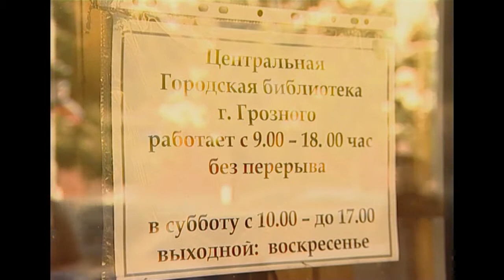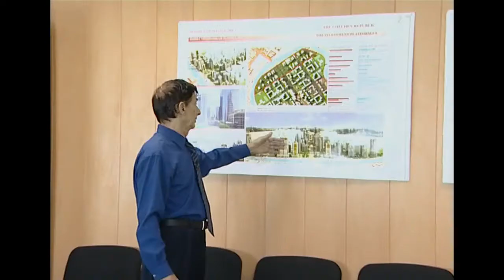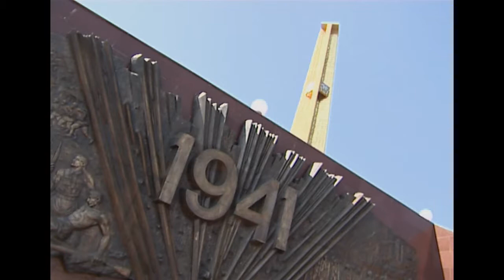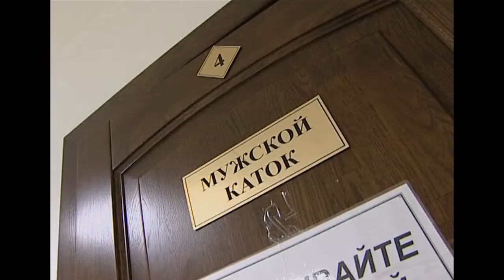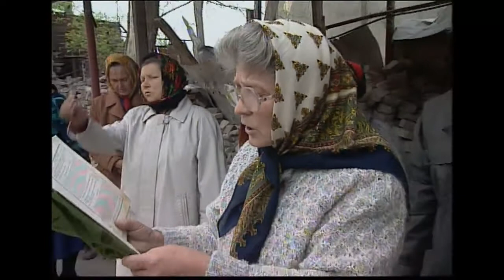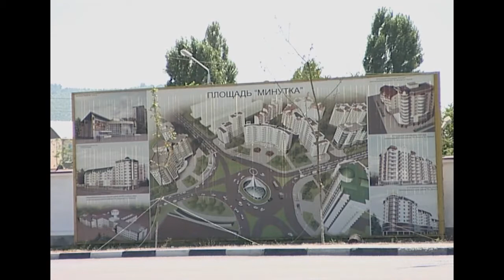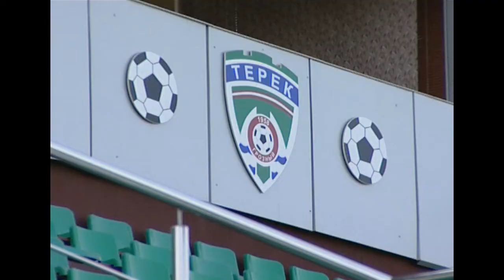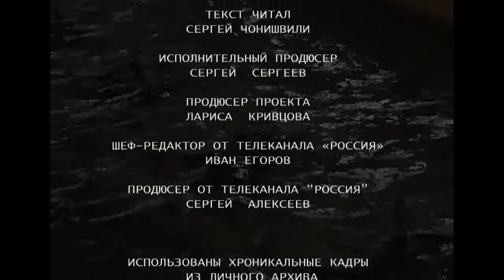ДОКУМЕНТАЛЬНЫЙ ФИЛЬМ «ГРОЗНЫЙ. ПОСЛЕ АДА»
Буквально 15 лет назад чеченская столица лежала в руинах. Один из самых красивых городов Северного Кавказа, возникший как крепость генерала Ермолова в середине 19 века, казалось, не сможет пережить две последние войны 20 века.
В фильме будут использованы хроникальные кадры разрушенного Грозного и параллельно – современные кадры возрождающегося города.